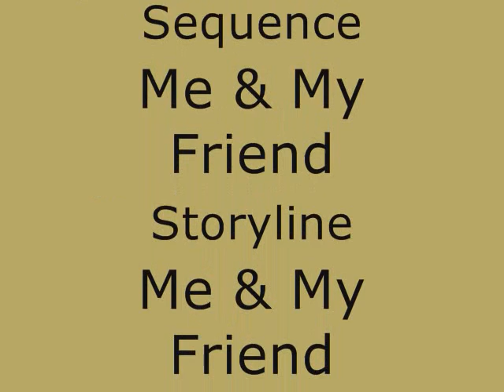Bionicle: Sands of Bara Magna Episode 2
The first non-canon episode of Sands of Bara Magna! Whose side is Tyridaz on?!? Watch the epic battle in the second installment of Bionicle: Sands of Bara Magna! Also, I have the Toa Elements & Names:
Blue- Water: Hyritus
Red- Fire: ???
White- Ice: Rezix
Orange- Stone: ???
Silver- Lightning: ???
Black- Earth: ???
Gold- Light: ???
Green-Air: ???